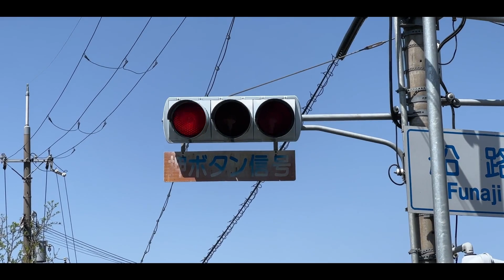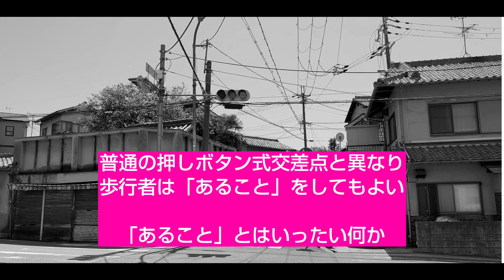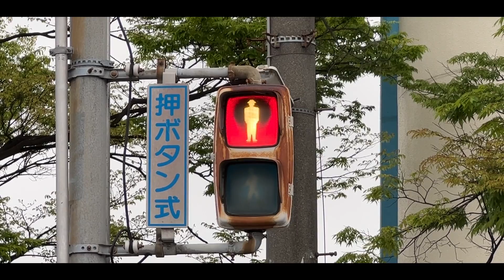押しボタン信号なのに歩行者信号がない交差点 変わった信号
お知らせ　メンバーシップもやってます。ぜひご支援よろしくお願いします！

= 日本語 Jpn. = = = = = = = = = = = = = = = = =

押しボタン信号はふつう、道路を横断したい歩行者用に設置される信号なので、道路を横断する横断歩道に対する歩行者信号が設けられますが、大阪府河内長野市にあるこの押しボタン信号交差点には、車両用信号機しかありません。

一見不親切に見えるのに、実は歩行者にとって、有る利点がある交差点になっています。その利点とは？

【このチャンネルのルール】
・質問する前に調べましょう。
・乗務員さんなど個人情報や個人を特定できる情報の書き込みは禁止！